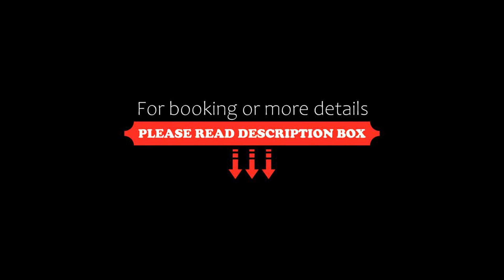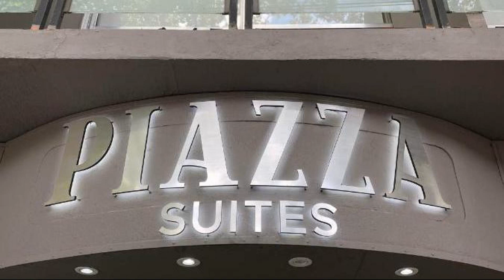PIAZZA SUITES, Mendoza, Argentina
About Property:
Situated in Mendoza, 300 m from Independencia Square and 1.1 km from the centre, PIAZZA SUITES features air-conditioned accommodation with free WiFi, and a shared lounge.
An American breakfast is available each morning at the aparthotel.
Popular points of interest near PIAZZA SUITES include Museo del Pasado Cuyano, Paseo Alameda and Emilio Civit Convention Center. The nearest airport is Governor Francisco Gabrielli International Airport, 7 km from the a...
Property Type: Hotel
Address: 375 Gutiérrez PLANTA BAJA, 5500 Mendoza, Argentina
Searching For
1. PIAZZA SUITES - Mendoza - Argentina
2. PIAZZA SUITES - Mendoza - Argentina Address
3. PIAZZA SUITES - Mendoza - Argentina Rooms
4. PIAZZA SUITES - Mendoza - Argentina Amenities
5. PIAZZA SUITES - Mendoza - Argentina Offers and Deals
Audio Credit:
Track Title: Blank Slate
Artist: VYEN